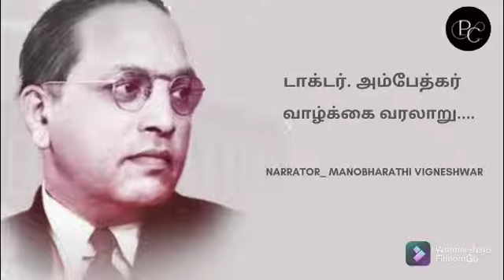அம்பேத்கர் வரலாறு _ 35 | Ambedkar Life and Mission | Audiobook